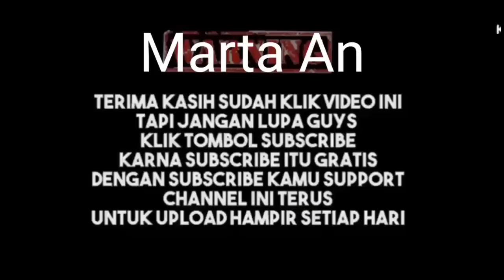ALAT PEMBASMI NYAMUK, DIJAMIN NYAMUK PADA MAMPUS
Terimakasih sudak menonton,semoga video ini bermanfaat. Salam saya @Marta An.